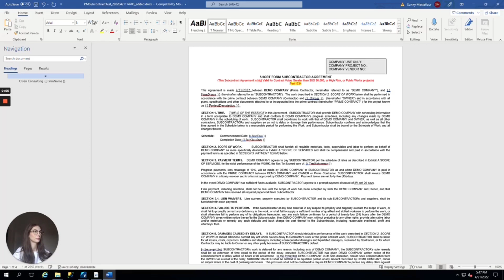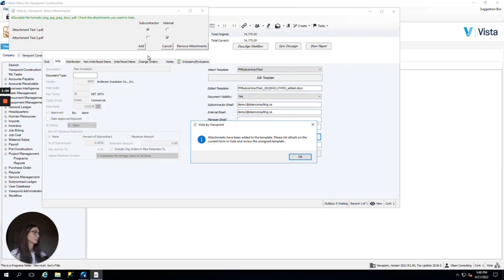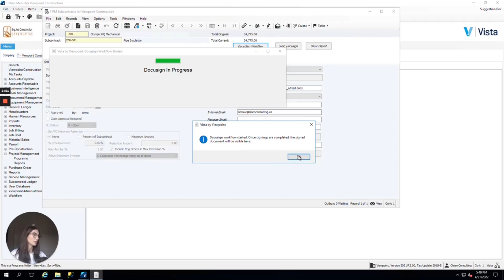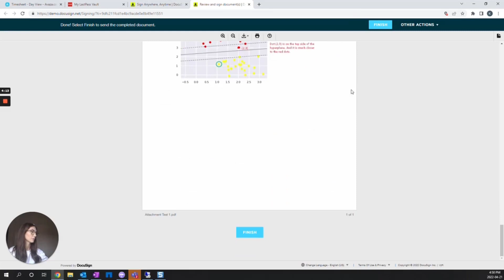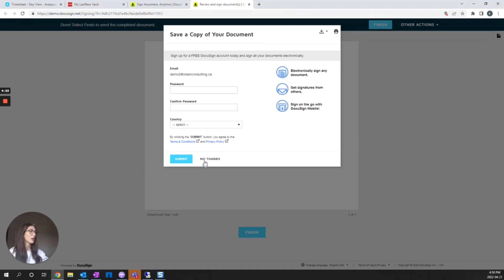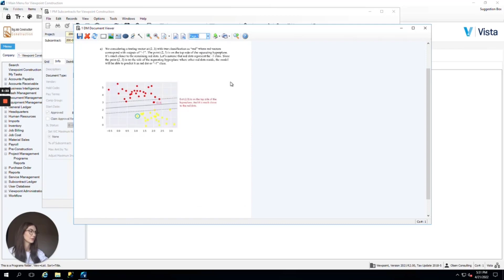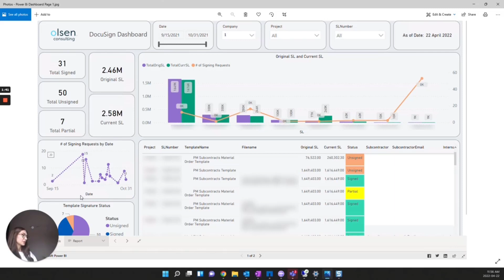DocuSign to Vista by Viewpoint Integration Demo - Olsen Consulting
Learn about integrating DocuSign E-Signature with your Vista by Viewpoint Construction ERP.

Take your 20-step document signing process and automate to 2 clicks with DocuSign. Document tracking and routing is automated through email notification and personalized Power BI Dashboards.

0:00 Intro